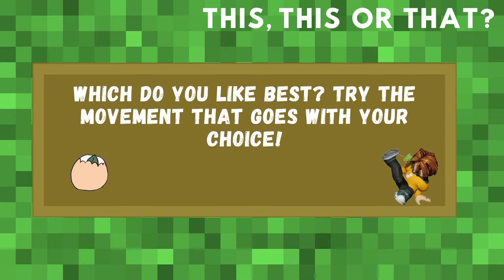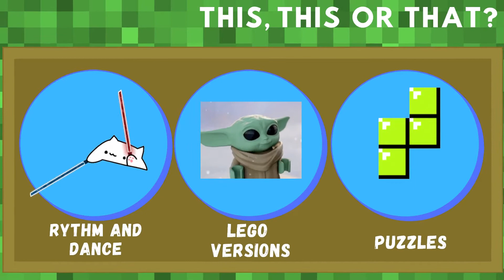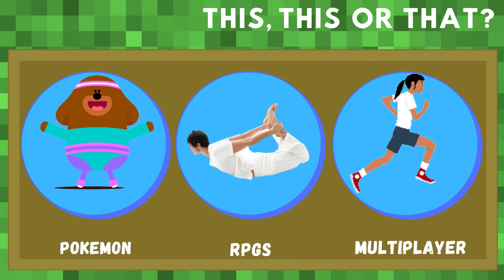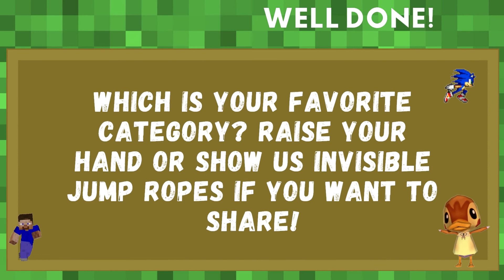Video Game This, This or That Fitness!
Have a quick warm up with this video by choosing what types of things you like BEST about the video game world!